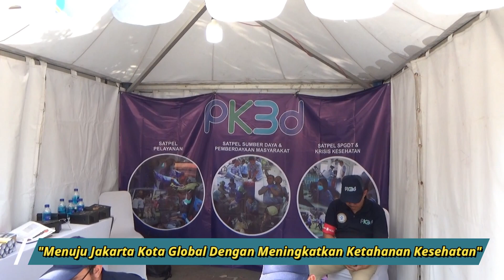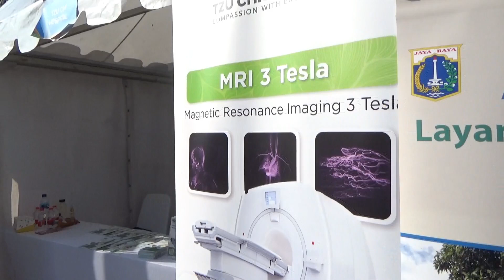PUNCAK ACARA HARI KESEHATAN NASIONAL (HKN) KE 59 - CAR FREE DAY 17 DESEMBER 2023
Puncak Hari Kesehatan Nasional (HKN) Ke 59 yang bertempat di Jalan Imam Bonjol sekaligus bersama acara Car Free Day (CFD).Kegiatan ini dilaksanakan oleh Dinas Kesehatan Provinsi DKI Jakarta dihadiri oleh Bapak SEKDA Provinsi DKI Jakarta,Dinas Kesehatan Provinsi DKI Jakarta beserta jajarannya.